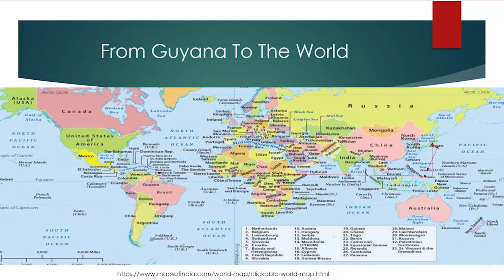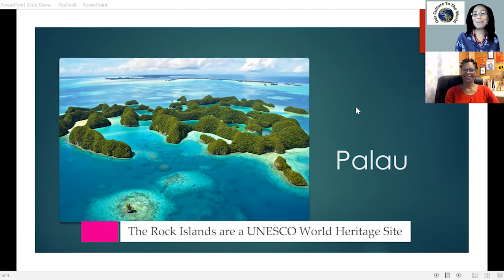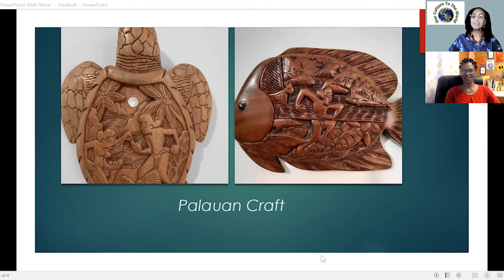Our Culture to the World: Lessons from life in Palau - Conversation with Dr. Pauline Baird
A Guyanese shares how she experienced Palauan culture and shared her culture while living there.